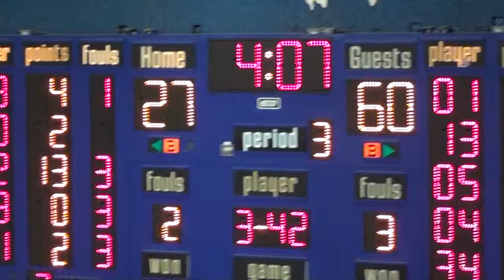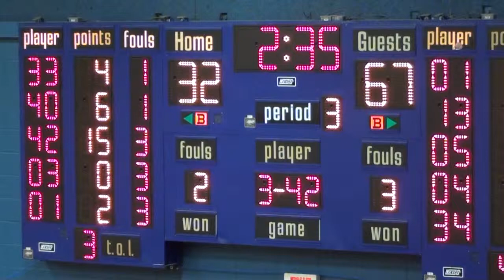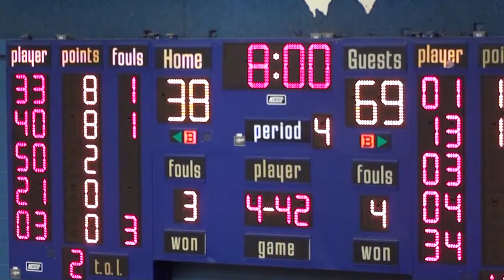* * [3] Noble Butler Lynx@Hales Franciscan Spartans Basketball3 CPS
* {3} Noble Butler Lynx@Hales Franciscan Spartans Basketball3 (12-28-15) McDipper (Chicago) CPS